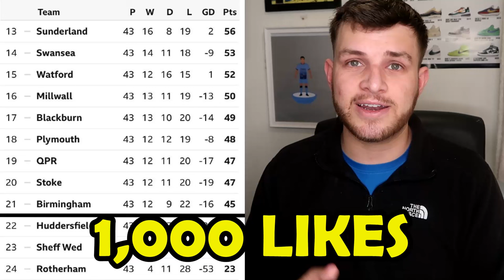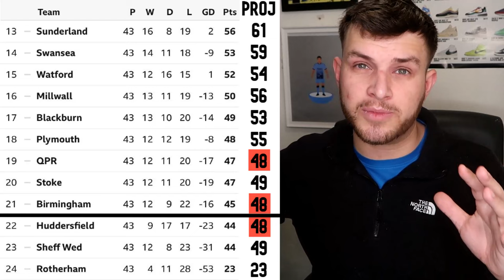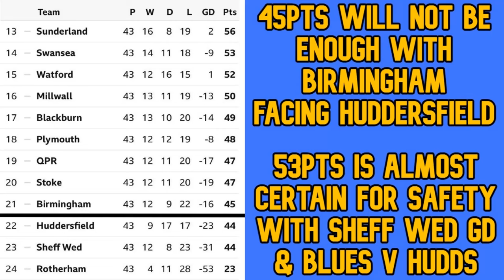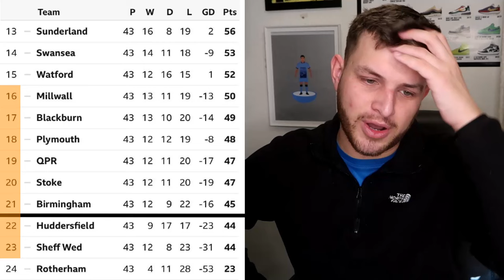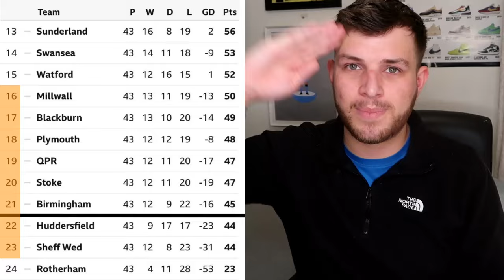WHO GETS RELEGATED FROM THE CHAMPIONSHIP?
Which 3 teams will be relegated from the EFL Championship to League 1?
Including Birmingham City, Sheffield Wednesday, Millwall, Rotherham, Huddersfield Town, Plymouth Argyle, Blackburn Rovers, QPR, Stoke City & Watford
EFL Championship & Premier league football channel